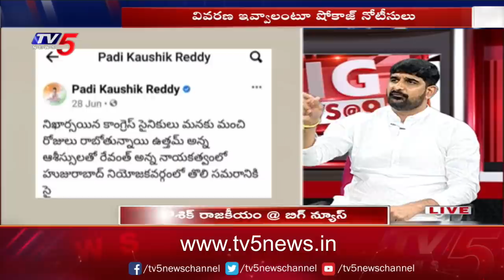Padi Kaushik Reddy Response on Call Recording in TV5 Murthy LIVE Show